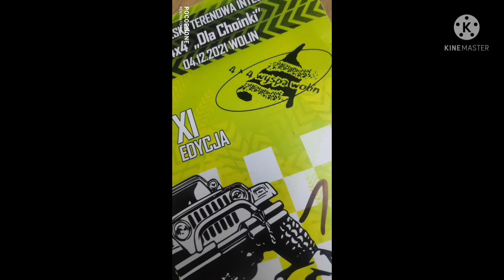4x4 Off-road Nowogard. 4x4 KM Cisy Nowogard Ogólnopolska terenowa integracja dla choinki Wolin